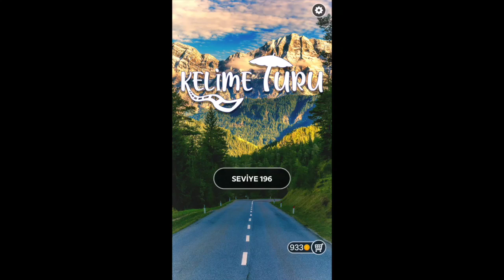KELİME TURU KOSTA RİKA SEVİYE 196 197